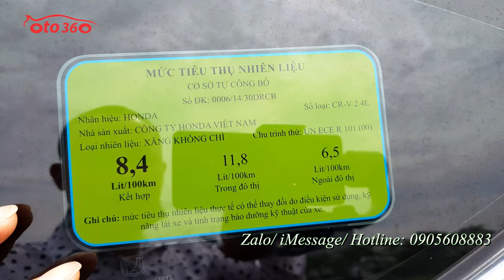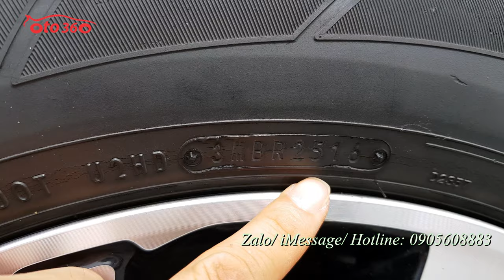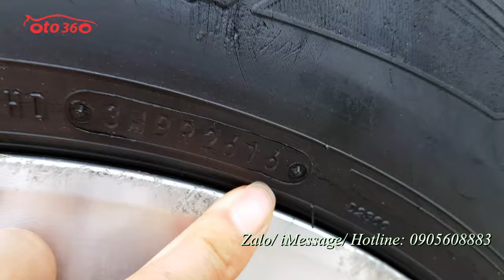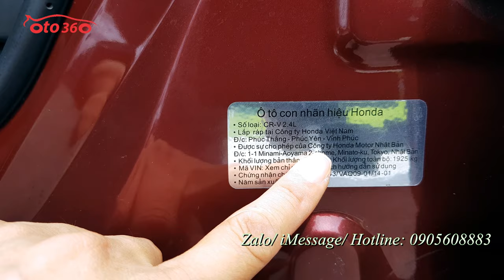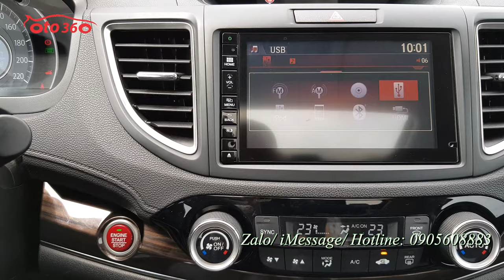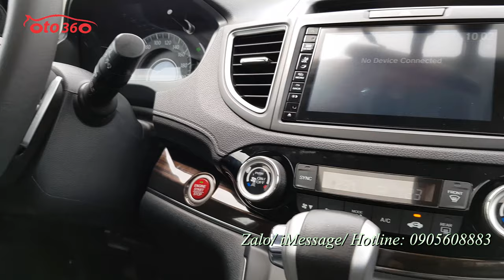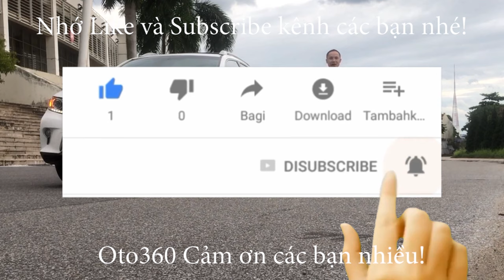Sở hữu ngay chiếc xe Honda CRV 2.4 bản TG, bản đủ đồ, tên tư nhân, biển thành phố chỉ với giá 745tr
Bán xe Honda CRV bản 2.4 TG, xe sản xuất năm 2016, đăng ký tên tư nhân, biển Hà Nội, 1 chủ từ đầu, đã chạy được 5 vạn km.
Xe được trang bị: động cơ xăng 2.4 L , hộp số tự động, đăng ký 05 chỗ ngồi, nội thất da cao cấp, ghế chỉnh điện, vô lăng bọc da tích hợp các phím điều khiển, ga tự động (Cruicontro) sang số thể thao trên vô lăng, khóa thông minh start/stop, điều hòa tự động 2 vùng độc lặp,  màn hình trung tâm, giải trí đa phương tiện, tích hợp đầu DVD/FM/USB.chế độ Eco siêu tiết kiệm nhiên liệu , cửa nóc, đèn bi xenon , đèn led, la zang đúc...